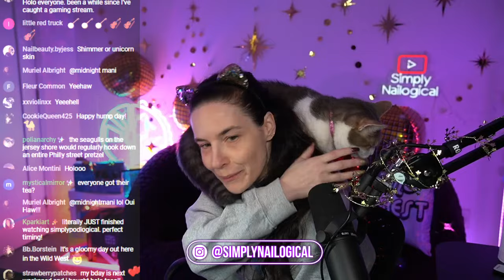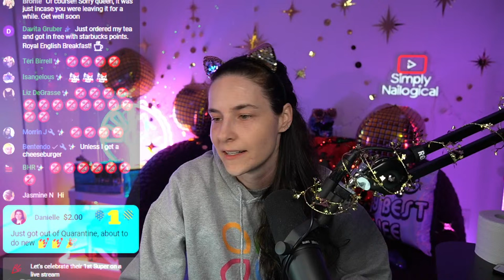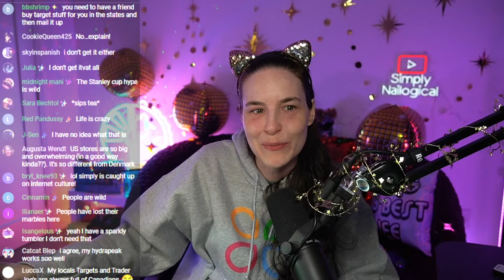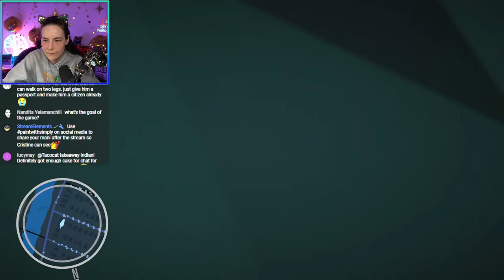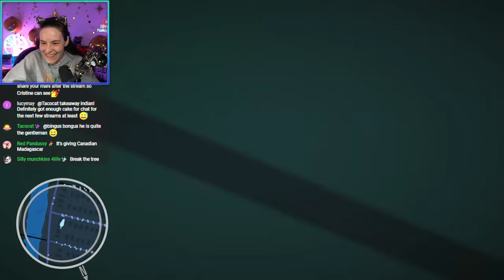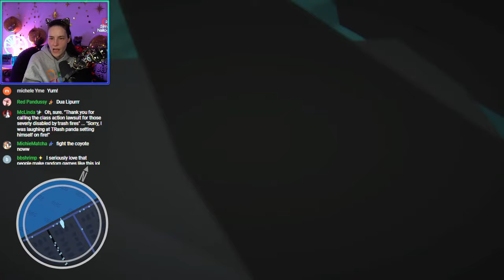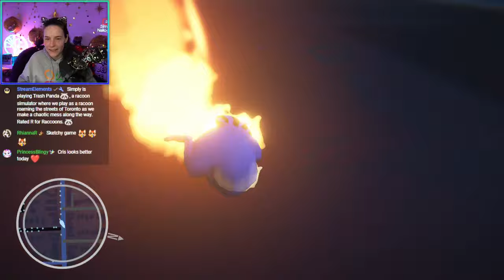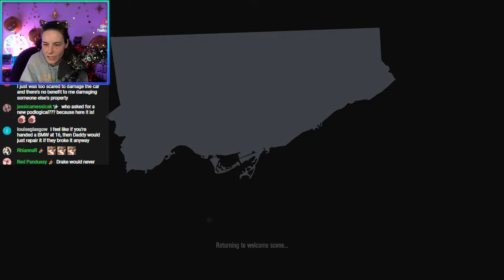It's Garbage Night, Taking Myself Out 🔴LIVE - Trash Panda🦝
HOLO THERE! Today Simply is playing Trash Panda🦝, a raccoon simulator where we play as a raccoon roaming the streets of Toronto while knocking over trash bins, challenging other raccoons, and getting lost and confused. Come join the chill chaos vibes 🦝
"Trash Panda" has a PG rating.

00:00 - Stream starting soon
01:35 - HOLO! Stream starts and Simplygamelogical returns 🎮
05:21 - How COVID has been for me 🤧
28:31 - Beyyyn brings me rare Kleenex 🤩
41:44 - Watching the Trash Panda trailer
44:44 - Trash Panda gameplay begins 🦝
01:13:41 - I get to eat the garbage?!
01:30:53 - Going to Cabbage Town 🗑️
01:51:08 - Visiting Swansea
02:16:19 - Winning and picking our next game 🏆
03:19:31 - Stream ends; see y'all later, chai! 👋